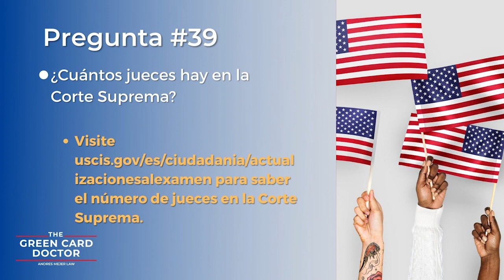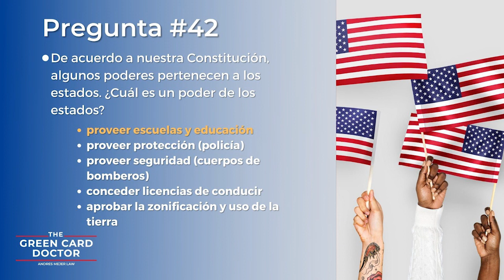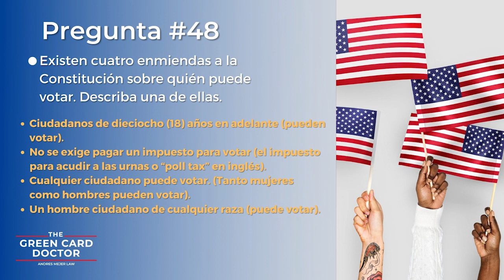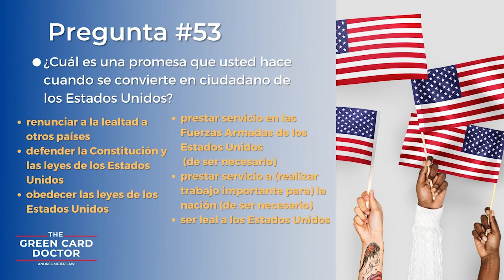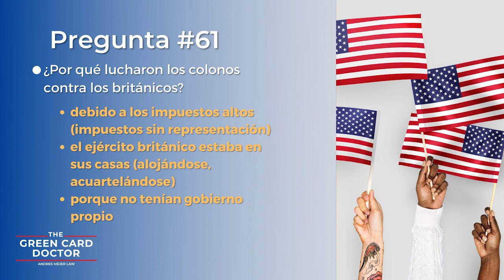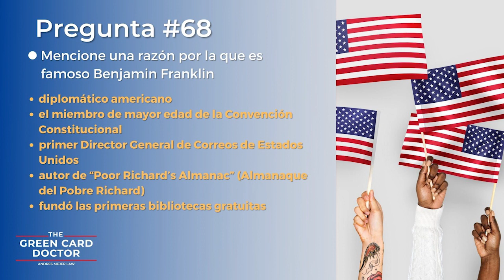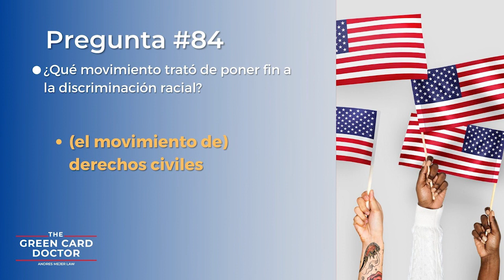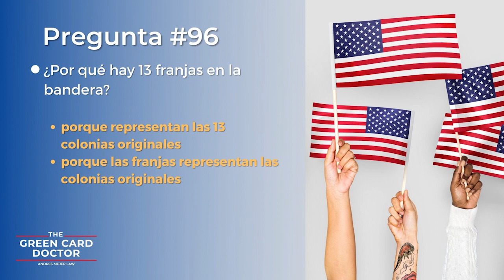100 Preguntas para el Examen de Ciudadanía: Respuestas Fáciles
Practica tus preguntas sobre educación cívica con respuestas FÁCILES: ¡LAS 100 preguntas y respuestas oficiales!

Hay 100 preguntas de civismo en el examen de naturalización.

Durante la entrevista de naturalización, a los solicitantes se les harán hasta 10 preguntas de la lista de 100 preguntas en inglés.

Debes responder correctamente seis (6) de las 10 preguntas para aprobar el examen de educación cívica en inglés.

No sabrás de antemano qué preguntas hará el oficial.

Para estar preparado, debes estudiar las 100 preguntas y respuestas.

Es por eso que hemos hecho este video que con las 100 preguntas.

La prueba de educación cívica es oral.

Ciertos solicitantes, debido a su edad y tiempo como residentes permanentes, están excentos de los requisitos de inglés para la naturalización y pueden tomar el examen de educación cívica en el idioma de su elección.

Cualquier cambio futuro se actualizará y publicará en un nuevo video.

(*) Si tiene 65 años o más y ha sido residente legal permanente de los Estados Unidos durante 20 años o más, puede estudiar solo las preguntas que han sido marcadas con un asterisco.

00:00 Introducción

01:47 Pregunta 1 de la Prueba de Naturalización.

04:51 Pregunta 15 de la Prueba de Ciudadanía.

07:33 Pregunta 30 de la Prueba de Naturalización.

10:47 Pregunta 45 Prueba de Ciudadanía.

15:02 Pregunta 60 de la Prueba de Naturalización.

18:01 Pregunta 75 de la Prueba de Ciudadanía.

21:04 Pregunta 90 de la Prueba de Naturalización.

Responderemos a todas las preguntas o comentarios.

¡Buena suerte!

Si tiene preguntas sobre esto o sobre cualquier tema relacionado con la inmigración de EE. UU., Publíquelas a continuación.

Recuerde que este es un canal público y no recomendamos que publique información privada aquí.

Si necesita la ayuda de un abogado de inmigración, estamos aquí para ayudarlo.

Estamos muy ocupados, así que siga intentando contactarnos.

Recuerde, no aceptaremos su dinero si no podemos ayudarlo.

La información proporcionada en este video es solo para fines de información general. No proporciono asesoramiento legal y este contenido no desencadena una relación abogado-cliente. Aunque soy abogado, no soy su abogado y usted no es mi cliente. Para convertirnos en su abogado, primero debemos reunirnos personalmente y celebrar un acuerdo de honorarios por los servicios legales. Soy un abogado autorizado por los Colegios de Abogados del Estado de Nueva Jersey y Nueva York (en regla). También soy miembro de la Asociación Estadounidense de Abogados de Inmigración (AILA) y del Colegio de Abogados de la Corte Suprema de los Estados Unidos.

Esto también es un anuncio de abogado.